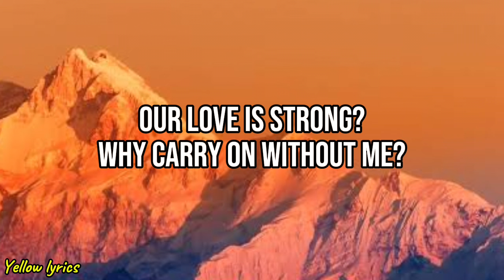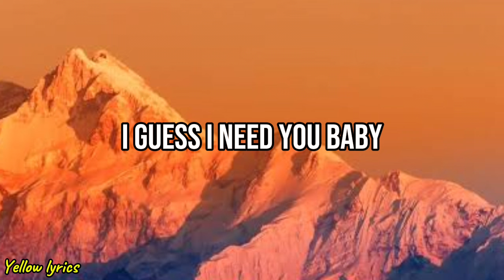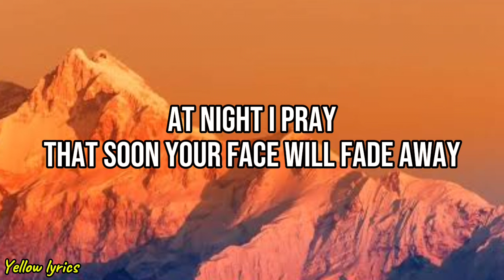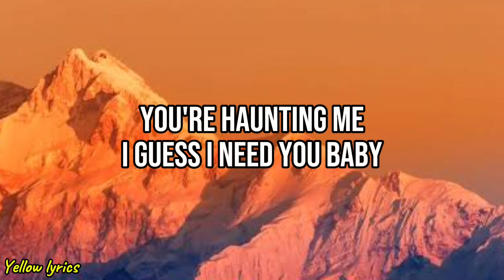Britney Spears - Everytime (Lyrics Video)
Song : Everytime